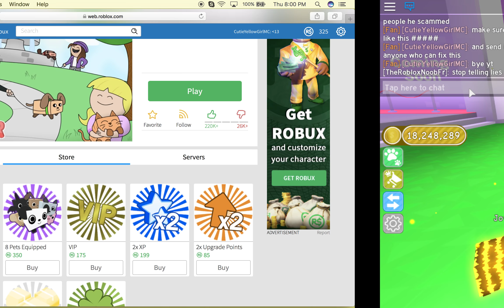*PROOF*ROBLOX PET SIMULATOR IS A SCAM (SCAMS OUT OF ROBUX!)